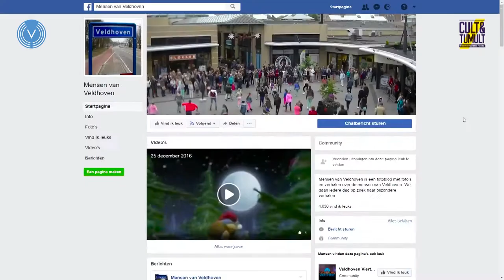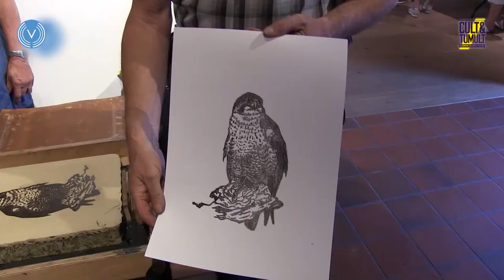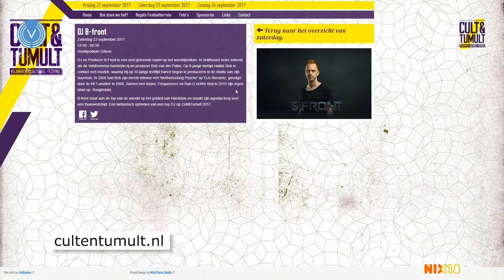Programma Cult & Tumult 2017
Arie den Braber praat met Ria Bettgens over het programma van de 21e editie van Cult & Tumult. Dit jaar is er o.a. weer twee dagen een hoofdpodium, maar ook op het meiveld, het minneveld, de bibliotheek, theater De Schalm, museum 't Oude Slot en alle andere welbekende plaatsen is weer genoeg te doen tijdens het jaarlijkse, culturele weekend.